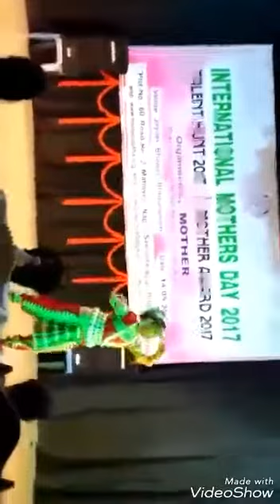JYOTISHREE MOHAPATRA( BBSR)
DANCING,SINGING,CONTESTANT,ENTERTAINMAINT,COMPETITION,REALITYSHOW